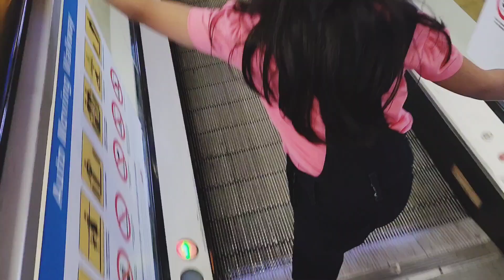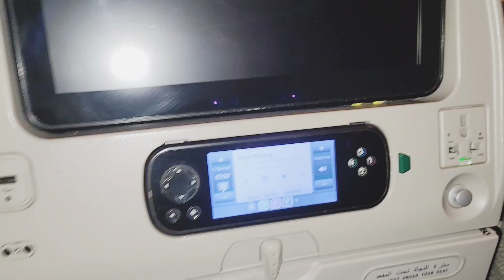karachi se wapsi/Ab kahan jarai hun..?🤔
Musician: @iksonmusic